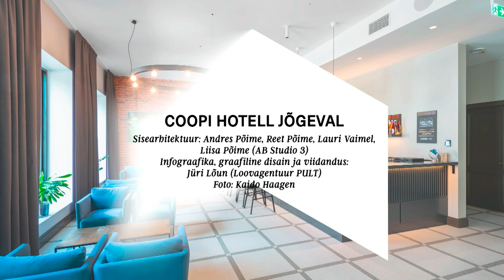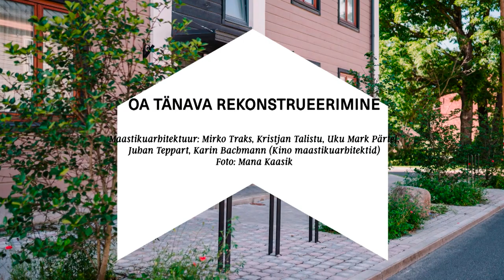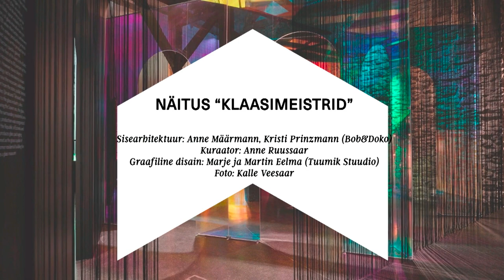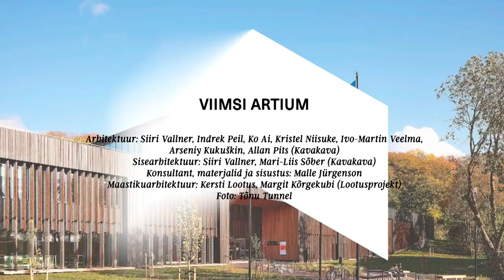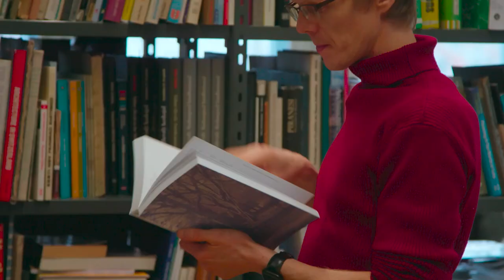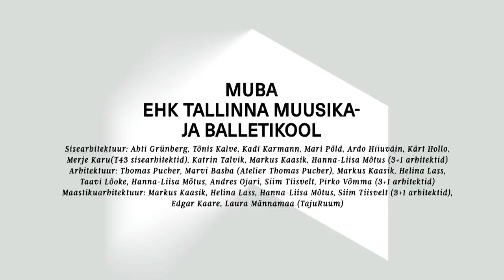Eesti arhitektuuripreemiad 2022 auhinnatseremoonia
Eesti arhitektuuripreemiad 2022 auhinnatseremoonia toimus laupäeval, 28. jaanuaril 2023 Tallinna Muusika- ja Balletikoolis (MUBA).

Valdkonnaülesel pidulikul sündmusel kuulutati välja:
Eesti Arhitektide Liidu,
Eesti Maastikuarhitektide Liidu,
Eesti Sisearhitektide Liidu,
Eesti Kultuurkapitali arhitektuuri sihtkapitali ja
arhitektuuriajakirja Maja
2022. aasta preemiate laureaadid ning publikupreemiad.

Õhtu lavastaja: Hendrik Toompere Jr.
Õhtujuht: Tõnis Niinemets.
Tekstide autor: Mehis Pihla.

Õhtu jooksul astusid üles MUBA õpilased ja Siim Aimla, Taavi Teplenkov, Raul Vaigla ja Marie Vaigla.

Õhtu tehniline teostus ja salvestus: Anneli Savitski ja RGB Baltic.
Otseülekanne: Levira.

Pikaajalised partnerid:
Eesti Kultuurkapitali arhitektuuri sihtkapital ja Arhitektuurikirjastus.

Korraldajad:
Eesti Arhitektide Liit
Eesti Maastikuarhitektide Liit
Eesti Sisearhitektide Liit

Visuaalne identiteet: Eva Unt ja Margus Tammik (Unt / Tammik).
Ekraanigraafika sündmusel: Alyona Movko-Mägi.

Peatoetajad: Eesti Kultuurkapital, Schüco, Floorin / Forbo Flooring Systems.
Toetajad: Isku Baltics, JUNG Estonia, Knauf, Lincona Põrandakeskus, Silmani Elekter, Thermory, VELUX, Vivarec Viimistlussalong, Wermstock.

Eesti arhitektuuripreemiaid antakse erialaliitude koostöös välja alates 2015. aastast, et ühiselt tunnustada Eesti ruumiloome silmapaistvamaid saavutusi.

Hoia silma peal ka meie
Facebookil: eestiarhitektuuripreemiad
Instagramil: arhitektuuripreemiad